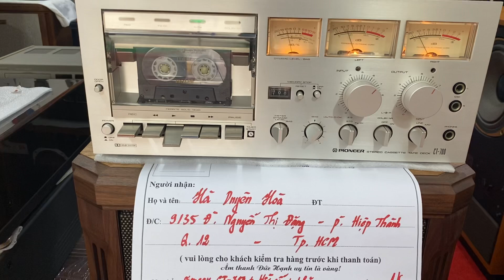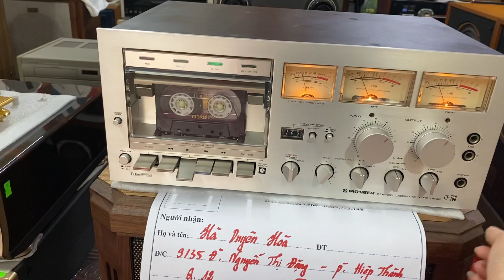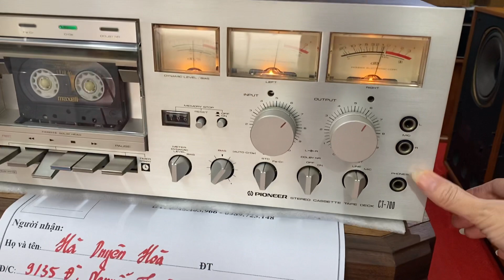3 vu sáng rực đẹp mê luôn ạ! Tape Pioneer CT-700 gửi anh khách ở Q.12 - TP. HCM ngày 9/5/2021